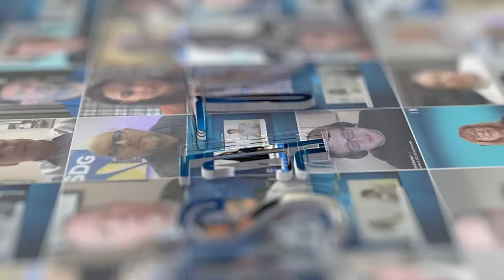Spencer Building Carrier Hotel's Scott Despot: Enhancing Vancouver's Connectivity with MMR5 + Colo5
Discover how the integration of Spencer Building & Harbour Centre is shaping Vancouver's connectivity landscape.

Learn about the latest updates on their colocation and meet me rooms, MMR5 and Colo5, current and future availability of those offerings, and the strategic advantages for international service providers, carriers and network operators.